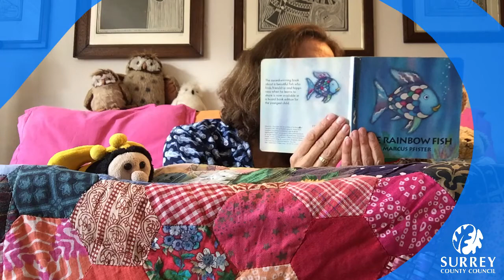Surrey Libraries Pyjamarama Rhymetime with Lois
It's Friday which means one thing... it's time for Rhymetime!

And today is a special Rhymetime with Lois as it's PyjamaramaDay!

We're in our pjs, are you?